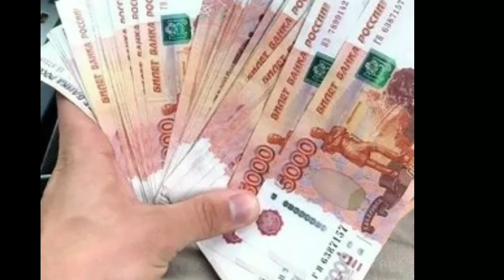КУРСИ НАВ 25 июня 2022 с